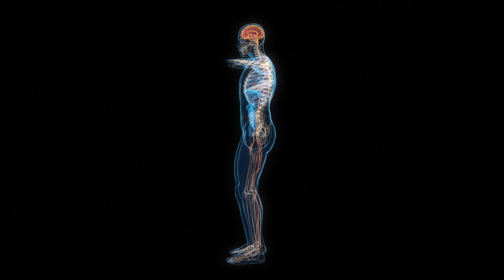How Mindset affects Pain Patterns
Mindset REALLY does affect your pain! Tune in to this episode for some examples and tips on what you can do to improve your mindset. We've seen it work first hand.

00:00 - Intro
02:02 - How mindset affects pain
05:25 - How to respond to pain
07:33 - Positive affect - Gratitude
08:16 - Morning gratitude
11:32 - Your words affect your pain
13:02 - Dr. Dom's experience with mindset affecting pain

Dealing with consistent pain? Not sure what to do?
GET STARTED ON THE JEN HEALTH PLATFORM!
Trust me, you'll want in on this.
I curated 14 and 30 day plans based on different body parts/pain points so you just get to follow along, learn & feel better!
It's like physical therapy in your back pocket!

Need therapy bands, sliders and a jumprope to workout from home?
Get The Optimal Body Therapy Kit today!
This kit has the all the essential physical therapy equipment you'll need PLUS a FREE BACK PAIN PROGRAM to learn how to use the equipment

Let’s Connect...